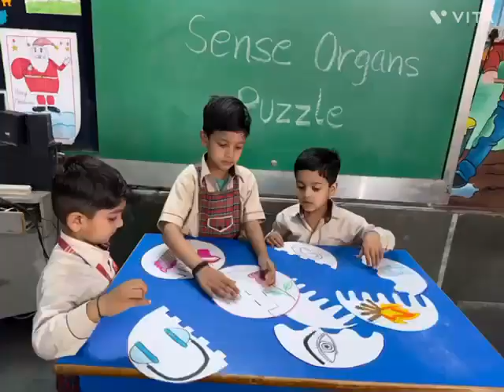Sense organs puzzle@DianaRomaARA@DigitalRaj